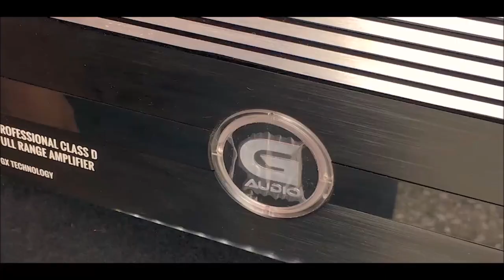SUBWOOFERS MINI VULKAN de Genius Audio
Esta serie de subwoofers está disponible en medida de 6.5 y 8 pulgadas, así como doble bobina de 2 o 4 Ohms.